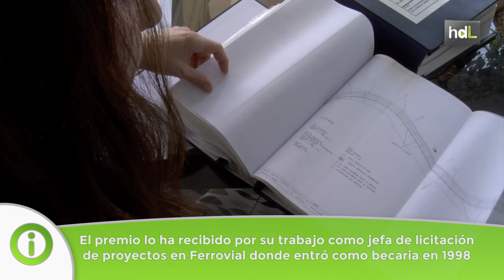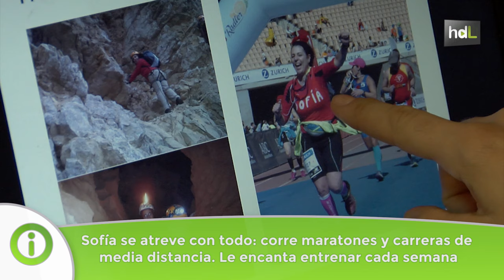HDL Sofía Guerrero, una todoterreno en la cumbre de la ingeniería civil mundial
Una jerezana en la cumbre de la ingeniería civil, esa es Sofía Guerrero. Mujer todoterreno, ha sido galardonada con el Wice Award, un premio que reconoce a las mujeres que destacan en el mundo de la construcción y la ingeniería. En concreto ha recibido el título a la ‘Mejor ingeniera civil’, un galardón que dedica a todas las mujeres a las que anima a no dejarse amilanar y conseguir lo que se propongan.